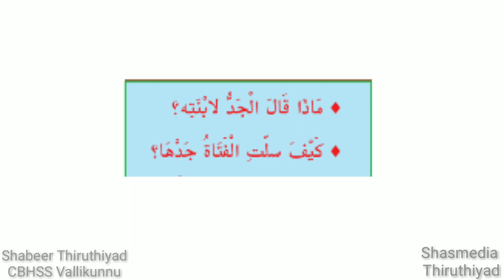Online Class Arabic | Class 8 | Unit 3 Part 2 | ذات النطاقين - الجزء الثاني